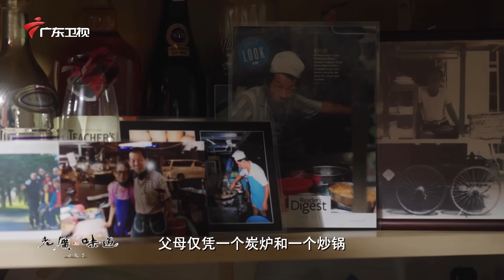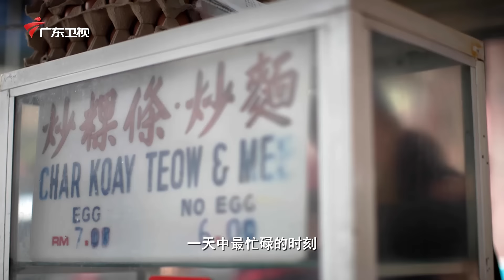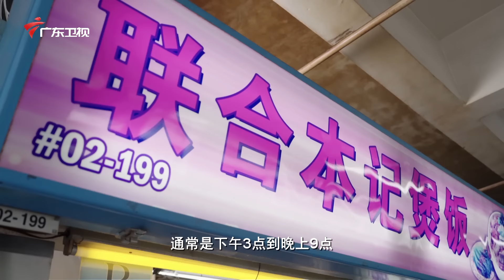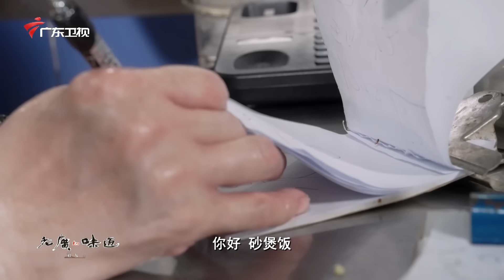广东4大美食称霸马来西亚街头，这道鸡脚粿条汤，靠58年历史征服他们的刁钻胃！